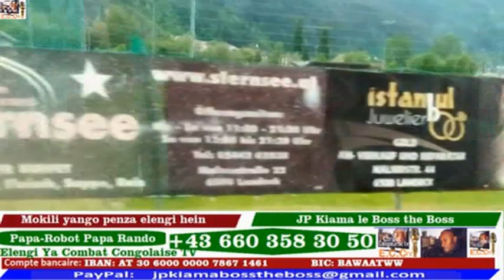Stade de Martyrs c'est possible Maria Ntumba pe alie qlq Batu on se jamais